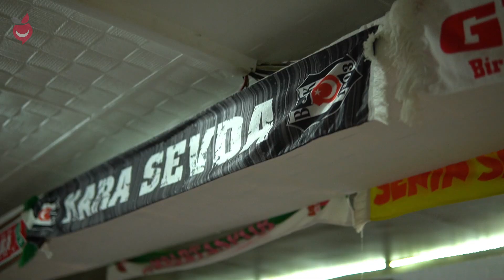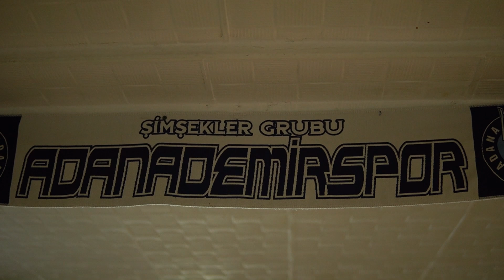Antalya'nın Lezzet Durağı: Adanalı Halil Usta Ocakbaşı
Antalya'nın muhteşem lezzetlerine yolculuk yapmaya hazır mısınız? Sizleri Adanalı Halil Usta'nın eşsiz lezzetleri ve sıcak atmosferiyle dolu Ocakbaşı'na davet ediyoruz!

Adanalı Halil Usta Ocakbaşı, Antalya'nın merkezinde benzersiz bir deneyim sunuyor. Rustik dekorasyonu, samimi atmosferi ve canlı müzikle unutulmaz anlar yaşatıyor.

Ocakbaşı denilince akla gelen eşsiz et lezzetleri ve keyifli mangal kokuları, Adanalı Halil Usta'nın tüm malzemeleri kendi eliyle hazırladığı özel menüsünde. Birbirinden lezzetli ızgara çeşitleri, kebaplar, özel mezeler, patlıcan dolması, kebapları, koç yumurtası, kanat şiş, adana kebabı gibi özel lezzetler burada sizi bekliyor.

Halil Usta'nın yıllara dayanan deneyimi, lezzet ustalığını konuştururken en kaliteli ve taze malzemelerle hazırlanan lezzetleri tatmanın ayrıcalığını yaşayacaksınız.

Adana'nın özgün lezzetlerini Antalya'ya taşıyan Halil Usta, Konyaaltı'nda ev ortamını sunan rahat ve lezzet dolu bir mekan. Turistlerin de favorisi olan bu mekan, modern şık dekorasyonu ve mükemmel sunumuyla öne çıkıyor. Manzarasıyla tatil havasını hissettiren özel mekanımız, özel mezeleri ve geniş menüsüyle damak zevkinize hitap ediyor.

Ailecek gelmek isteyenler için konforlu detaylarla donatılmış olan mekanın açık hava bölümünde ise canlı müzik eşliğinde keyifli vakit geçirebilirsiniz. İsim babası Halil Usta'nın gerçek yaşam deneyimlerine dayanan bu mekan, sizi unutulmaz lezzet yolculuğuna davet ediyor.

Antalya'nın lezzet yolculuğunu deneyimlemek isteyenler için Adanalı Halil Usta Ocakbaşı olmanız gereken yer! Eğer bu enfes lezzet deneyimine ortak olmak istiyorsanız, yorum bölümünde düşüncelerinizi paylaşabilir, beğeni, istek ve önerilerinizi paylaşabilirsiniz.

Adres: Arapsuyu Belediye Cad. 11/A 07070 Konyaaltı / Antalya

Kamera - Montaj - Kurgu: Melih Umur Delal

"Antalya Haber TV" Yerel, Doğru ve Güvenilir Haberin Adresi.

Antalya'nın Son dakika, Güncel Haberler & Videolar